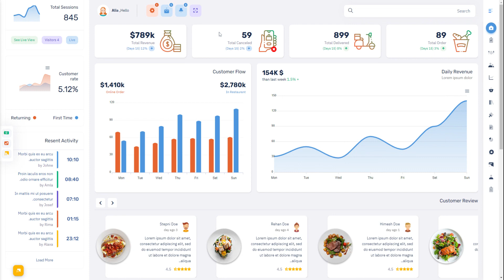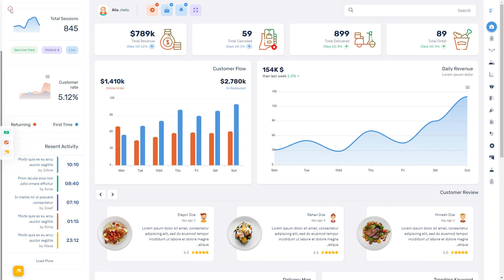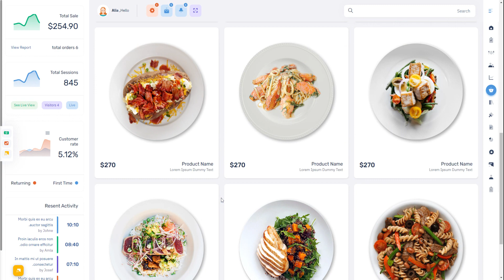Restaurant Dashboard Responsive Bootstrap 5 Admin Template – Riday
Riday Restaurant Responsive Web Application Kit is one of the most remarkable and well-liked Dashboard Admin Template ever released. More often you might get confused depending upon your business niche as to which Admin Template to pick. So this Restaurant Responsive Admin Dashboard Template will undoubtedly fulfill all your needs.